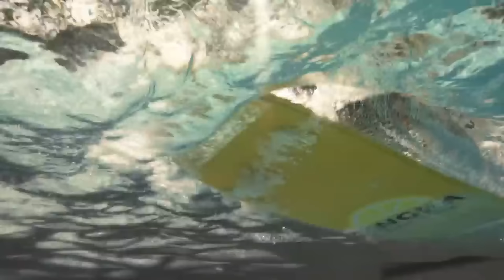สรุปข่าวเชลซี : ทุ่ม 100 ล้านดึง "เดยอง",ลุ้นโควิลล์ฟิตเกมพาเลซ,พอชไม่เห็นด้วยใบสีฟ้า